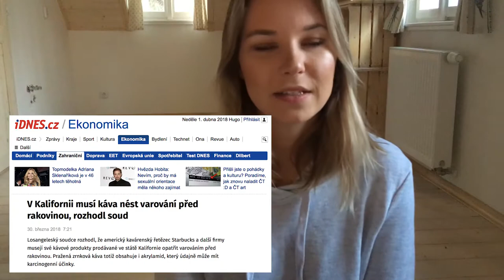TEADEN NO 13/ MADE IN PRG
Užijte si dnešní TEADEN. a dokoukejte až do konce!!!:))